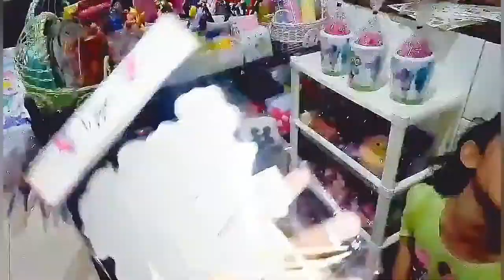Kk aulia dan mikha